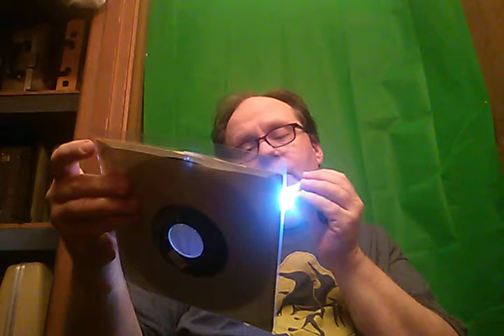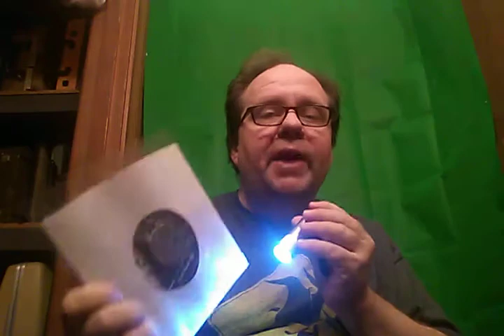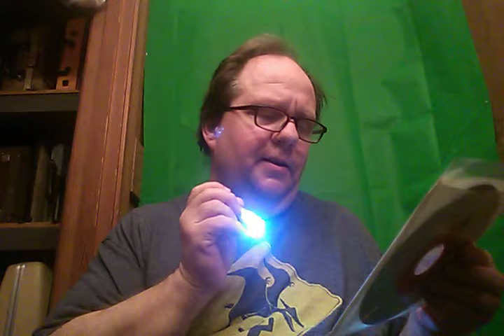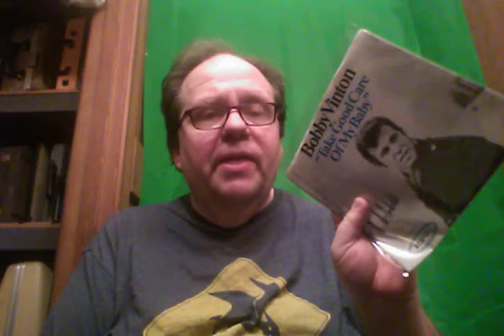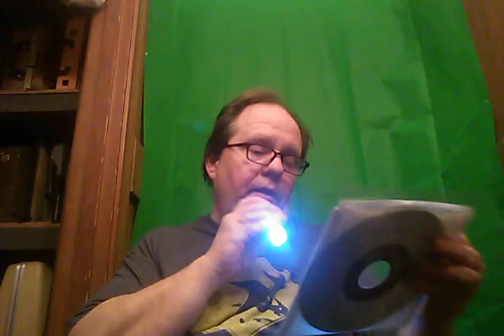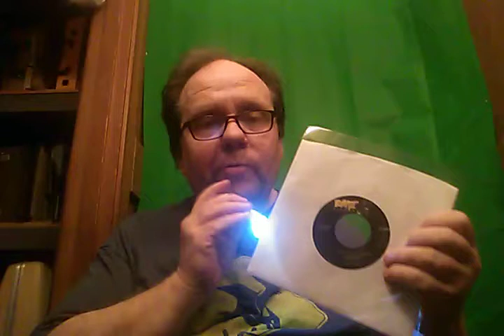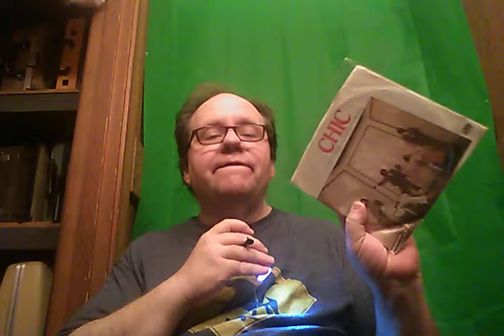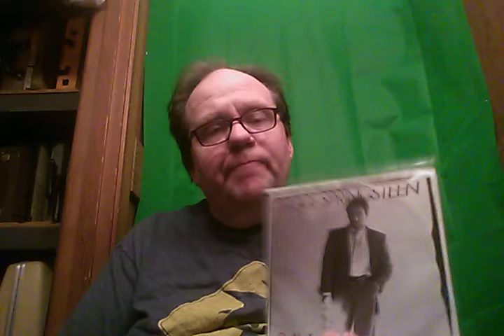Rando's Retro Records #38 - Jukebox Zeroes, Part 2 - Put it in the Hole and Rotate It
More of those 45 records I bought -- some of them great, some of them not so great. With these mixed lots, you get a mixed lot. You could say they're random retro records. It's still a great deal, though, and it's no one's fault that a lot of crappy singles were released half a century ago.